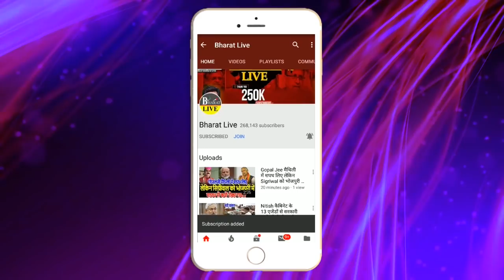RJD के 20 विधायकों पर Sahni का दावा !